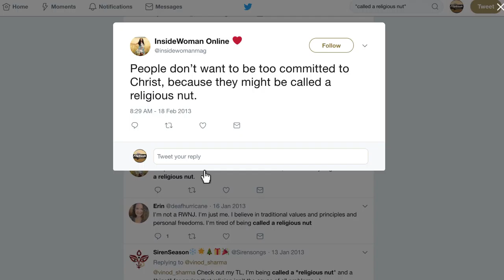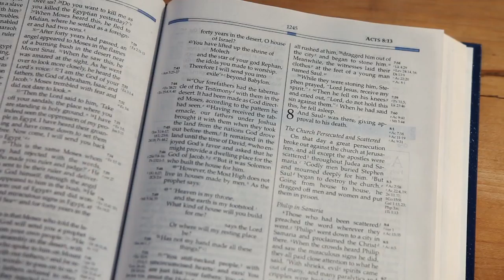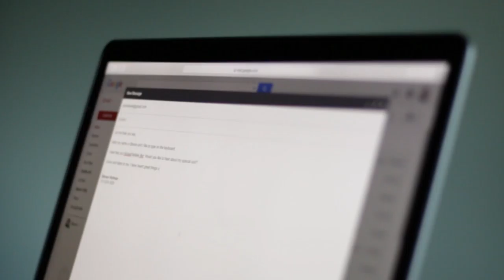Are You Ready For Action? (Ep. 1 "What Will It Take?)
What will it take for Christians in America to wake up and get ready for action?

Excerpts from a sermon by Pastor Rick on Acts 8.

See Episode 3 here: (coming soon)